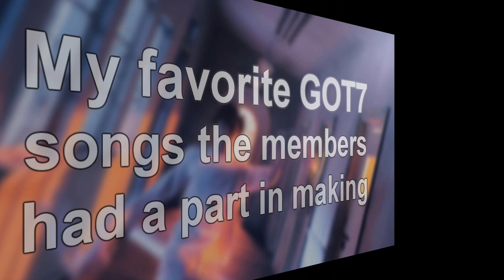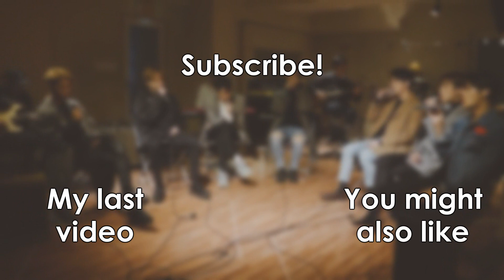TOP 10 self-written GOT7 songs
My top 10 GOT7 songs that the members helped writing!